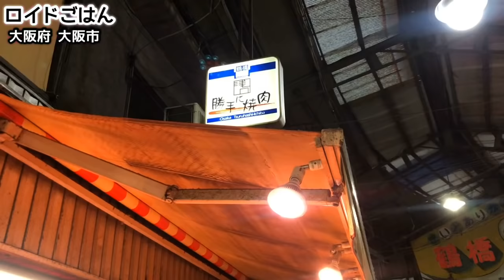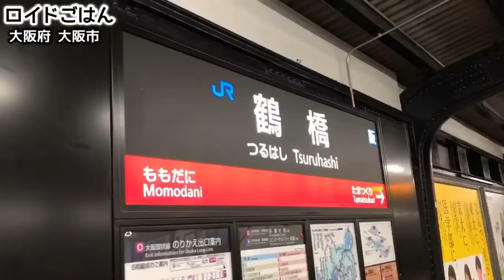【勝手に焼肉】焼肉を自分で勝手に取って食べる店！【国産牛】大阪 飯テロ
今夜のロイドごはんは大阪府大阪市「鶴橋駅」徒歩3分にある『浅間農場 勝手に焼肉鶴橋本店』に3人でお邪魔した様子をお届けします！鶴橋、といえば言わずとしれた焼肉激戦区です。コリアンタウンもあり、駅に降りた途端に焼肉の香りやキムチの香りが漂う独特な街なんですが、、こちらのお店はそんな激戦区で「自分で勝手に焼いて食べる」というちょっと変わったスタイルでお肉を提供しています！そのウリは何と言っても【精肉屋の直営】なので【お肉の質がよくしかも安い】ことなんです！直営店である上、自分で勝手に焼くため人件費がかからないのでお肉がより安く提供できるんですね！安いけど肉の質にはこだわりあり！メディアにもよく登場するようで、あの【関ｼﾞｬﾆ∞】の村上さんと大倉さんが取材に来た際座った席に我々も座ることができました笑 そんな楽しみながら美味しい肉を頂く模様をぜひ一緒に楽しんでください！それでは動画スタートです！